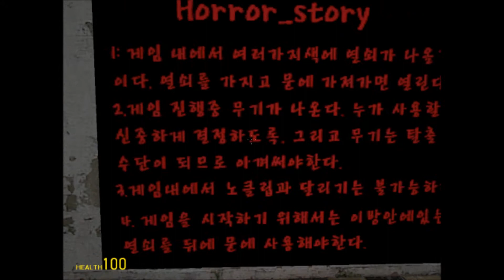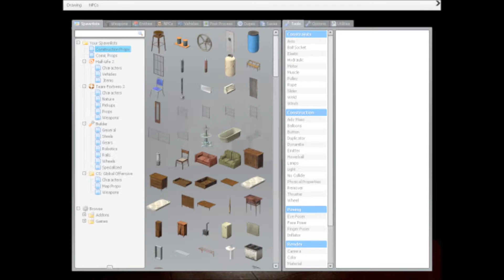Horror maps #1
There will be more videos soon love taco